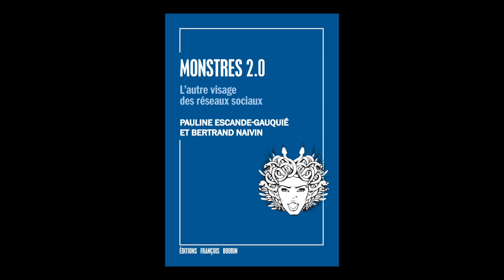Pauline Escande-Gauquié - Monstres 2.0 : l'autre visage des réseaux sociaux